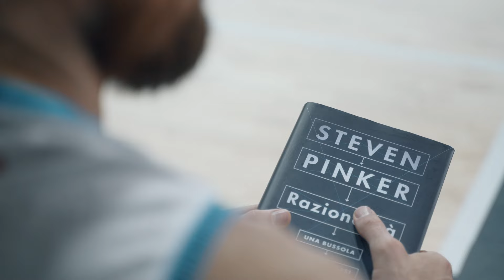Cosa porti nel tuo zaino? Simone Zanotti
Cosa mettono nello zaino i giocatori del nostro campionato?
Simone Zanotti della Vanoli Basket Cremona vi svela le cose che non possono mai mancare quando parte per una trasferta! 🎒